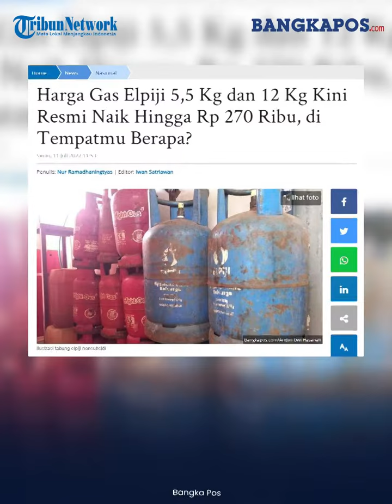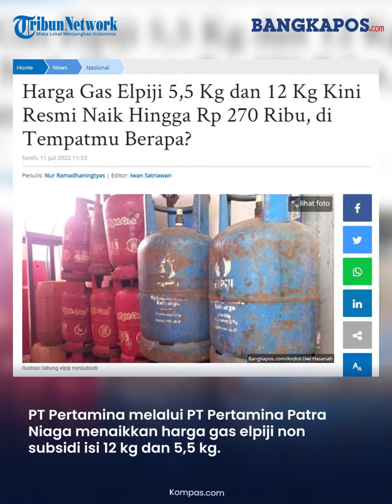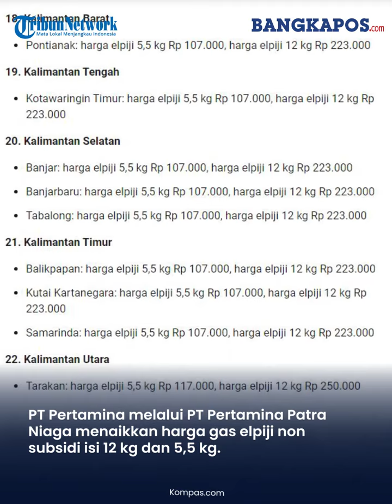Harga Gas Elpiji 12 Kg Naik Lagi, Berikut Daftar Rincian Harga Tiap Daerah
PT Pertamina melalui PT Pertamina Patra Niaga menaikkan harga gas elpiji non subsidi isi 12 kg dan 5,5 kg.

Kenaikan mencapai Rp 2.000 per kilogram.

Harga terbaru gas elpiji 12 kg dan 5,5 kg ini mulai berlaku 10 Juli 2022.

Dikutip dari resmi Pertamina, kenaikan harga disetiap daerah bervariasi.

Harga terbaru gas elpiji 5,5 kg mulai dari Rp 100 ribu pertabung hingga mencapai 107 ribu pertabung.

Sedangkan harga terbaru gas elpiji 12 kg mulai dari Rp 213 ribu pertabung hingga Rp 270 ribu pertabung.